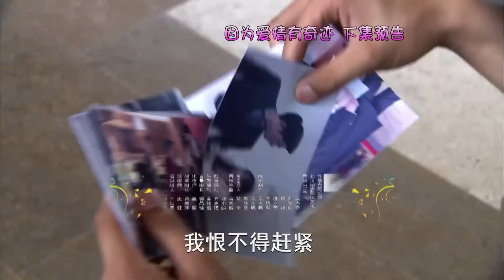【听说你喜欢我同款】《因为爱情有奇迹 Love is A Miracle》第7集 主演：赵韩樱子 | 彭冠英 【中国电视剧精选】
【回家的诱惑姊妹篇】《因为爱情有奇迹 Love is A Miracle》第1集 主演：赵韩樱子 | 彭冠英 【中国电视剧精选】

【剧情简介】
安琪媛（赵韩樱子 饰）从小就失去了母亲，父亲安向东（赵胜胜 饰）带着她，和姥姥、老爷相依为命。两位老人经营着一家祖传的老作坊，然而这淳朴的手艺却在飞速发展的大时代之中渐渐失去了生命力。
安琪媛同名为林天佑（林佑威 饰）的男子相知相爱最终携手步入了婚姻的殿堂，无奈一直得不到苛刻的婆婆林秀琴（徐桂樱 饰）的认可，安琪媛在婆家的日子很不好过，她和丈夫的感情亦三番五次遭到婆婆的挑拨离间，渐渐产生了裂痕。一次偶然中，安琪媛结识了大财团董事长的儿子齐霁（彭冠英 饰），并得到后者的鼎力相助，两人单纯的友谊被林秀琴刻意扭曲，告知了儿子。

导演: 高先明 / 陈启峻
编剧: 张佳
主演: 赵韩樱子 / 彭冠英 / 林佑威 / 路晨
类型: 剧情 / 爱情 / 家庭
制片国家/地区: 中国大陆
语言: 汉语普通话
集数: 105
单集片长: 45分钟
又名: 因为爱情有奇缘 / 家的味道 / Because of Love - For Love is a Miracle